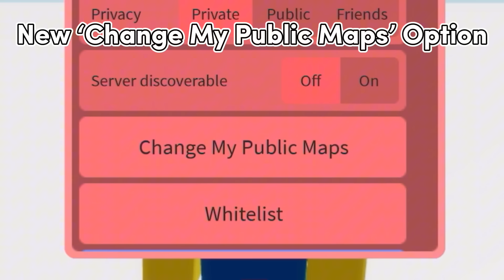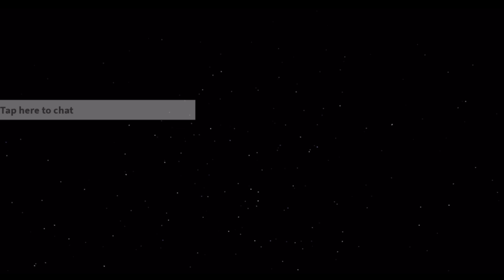Everything In The New Piggy Build Mode Update!